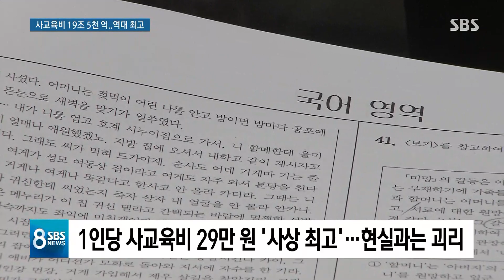초중고 사교육비 '역대 최고'…단속 무색한 '심야 교습' / SBS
초중고 학생들의 사교육비로 쓰는 돈이 점점 늘어나면서 지난해 최고치를 기록했습니다. 자녀 사교육비에 쓰는 돈은 부모 소득별로 크게 차이나는데 갈수록 그 격차도 벌어지고 있습니다.
임태우 기자의 보도입니다.